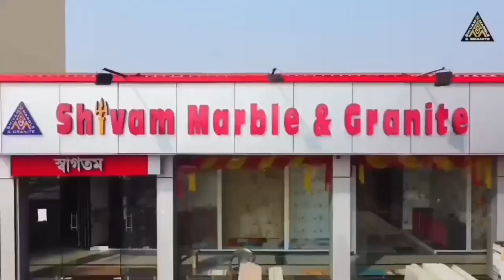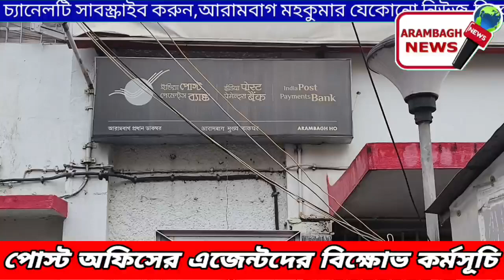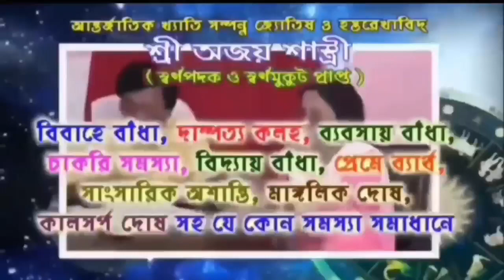পোস্ট অফিসের এজেন্টদের বিক্ষোভ কর্মসূচি